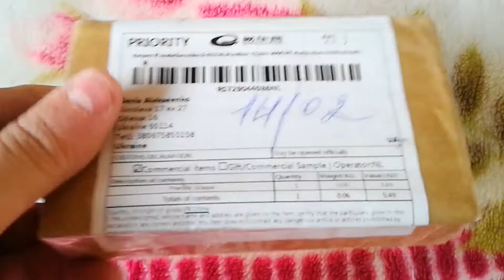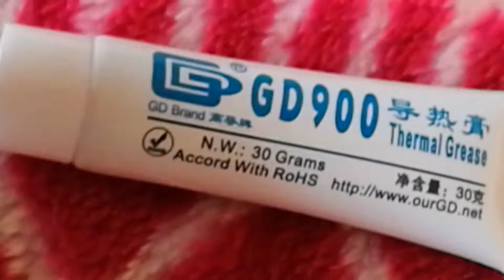Посылка из Китая. Термопаста GD900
Все видео на канале odesoftami являются уникальными. Любое размещение видео без ссылки на канал или веб сайт odesoftami.com являются незаконными.